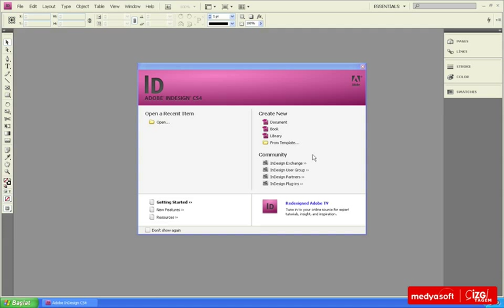Adobe InDesing CS4 0102: Giriş Ekranı